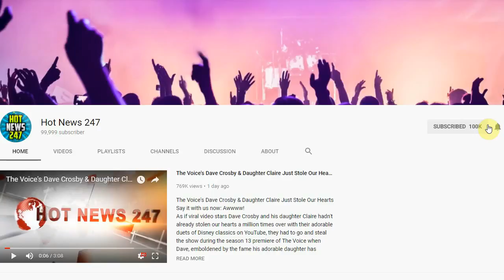Lena Dunham Shares Photo in Hospital After Hysterectomy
div class="inner-post-entry"
   p br/br/p